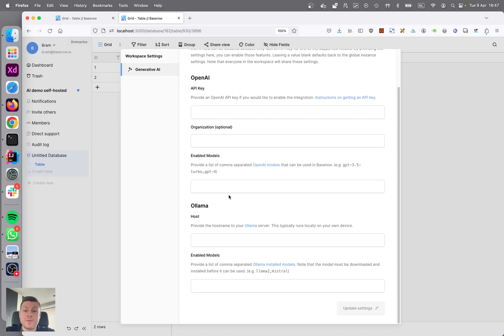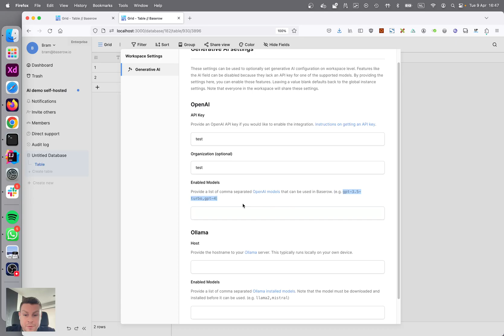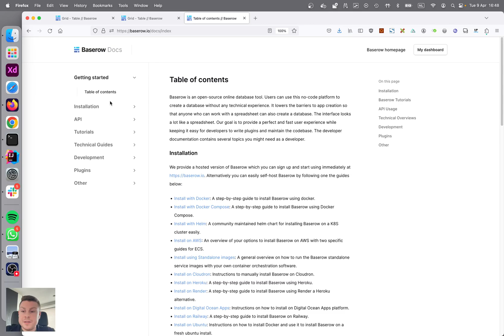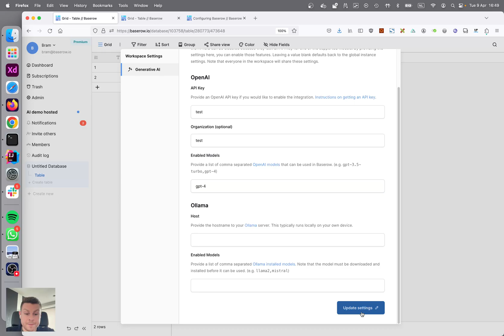How to configure generative AI settings for the AI field in Baserow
Unlock the power of generative AI in Baserow: a step-by-step guide

Discover the latest innovation in Baserow: the AI field! In this video, Bram Wiepjes, founder and CEO of Baserow.io, takes you on a tour of this exciting new feature and shows you how to configure generative AI settings to unlock its full potential.

Get started with the AI field in Baserow:
• Learn how to use the AI field to generate text, images, and more
• Understand how to configure OpenAI API keys in both cloud and self-hosted versions
• See how to integrate the AI field into your Baserow applications
• Master the art of using generative AI to automate tasks and boost productivity

Transform your workflow with the AI field in Baserow! With this video, you'll learn how to:
• Configure OpenAI API keys in both cloud and self-hosted versions
• Use the AI field to generate text, images, and more
• Integrate the AI field into your Baserow applications
• Unlock the full potential of generative AI and take your productivity to the next level

Watch now and discover the power of generative AI in Baserow!